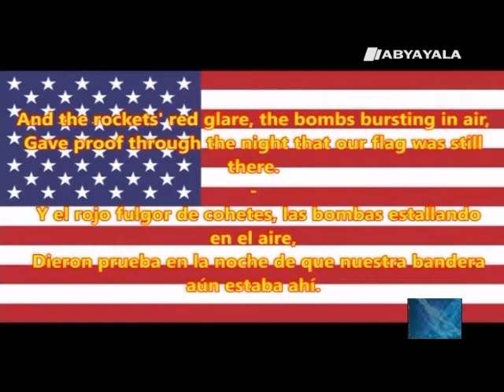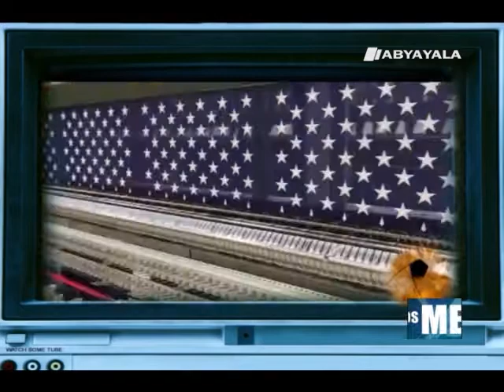Independencia de EEUU y más campañas mediáticas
En este capítulo homenajeamos a Estados Unidos por su independencia, destacamos un fuerte mensaje de Vicente Fox contra Donal Trump y profundizamos en la sistemática campaña mediática para destruir la imagen del vicepresidente uruguayo Raúl Sendic. Emitido por Abya Yala con la conducción de Andrés Sal.lari y Mariano Vázquez.